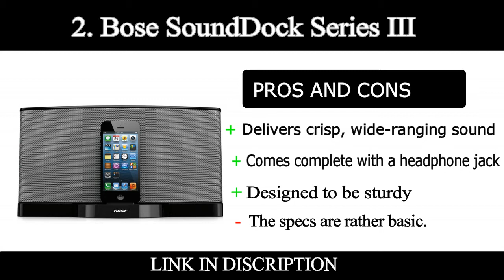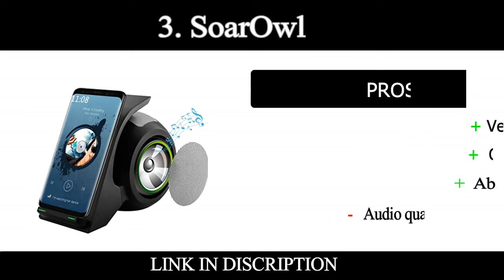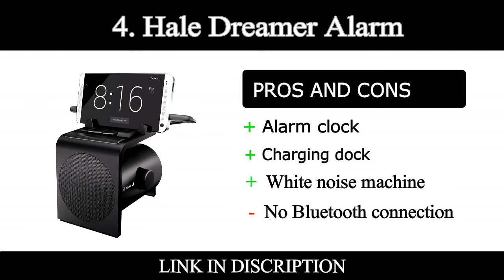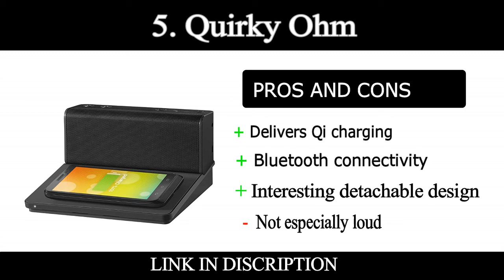Top 5 Best ipod Docking Stations Reviews 2021 | Techy Door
1. JBL On Beat Venue 30-Pin
2. Bose soundDock Series 3
3. SoarOwl
4. Hale Dreamer Alarm
5. Quirky Ohm

True music lovers will want to make sure they can listen to their tunes wherever they go. While headphones are a convenient option for listening to music on the move, they can be quite limiting. However, speaker docks are an excellent option for those who want to share their tunes with friends and family members.

These days, speaker docks come in a wide range of sizes, styles, and materials. This can make choosing the best speaker docks a bit tricky.

So, let’s check out some of the models currently on the market and find the best Speaker Dock for you…